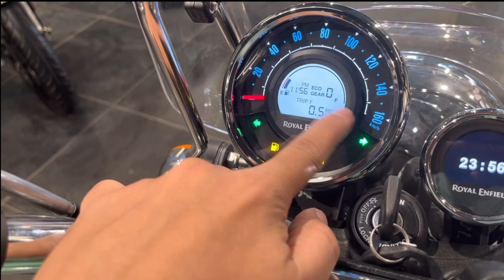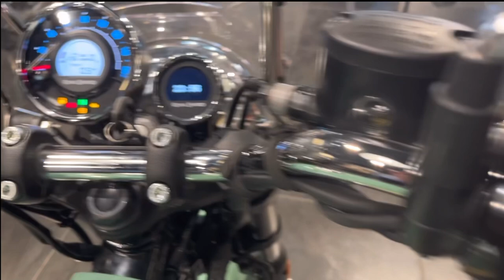Royal Enfield Launch🚀 New Meteor 350 ! royal enfield diwali offer 2023🪔 ! meteor 350 new model 2023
Hello Friends This is Sushil Your Channel Host :-
In this Video I shared You, Royal Enfield Launch🚀 New Meteor 350 ! royal enfield diwali offer 2023🪔 ! meteor 350 new model 2023

So Request all of you please support the channel if you like this video then I hope you will be subscribe the channel and join our YouTube Family: Every Time you found New update on Bike & Scooter:

Thanks 🙏
Bike Wale Baba
( Sushil Soni)